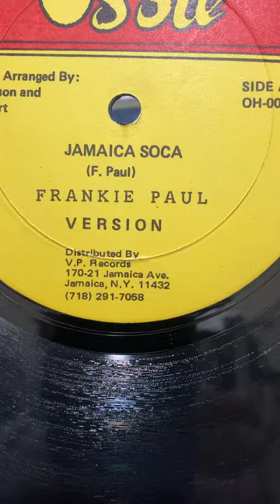Frankie Paul - Sampson & Paul